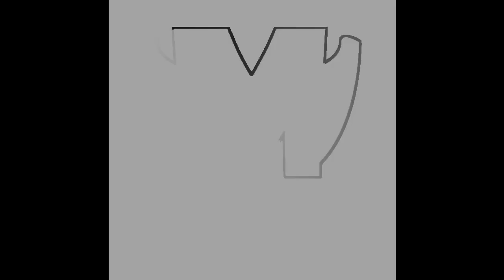Webisode 54: David Banner's Plan to Change Hip Hop | DEHH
Dead End Hip Hop discuss the David Banner's 2M1 Movement.
WE ARE NOT SIMPLY CHARACTERS IN A VIDEO GAME being controlled by the invisible hand. Once the goal is met, I'm going to shoot a movie that will drop May 22, 2013, and a portion will go to charity."